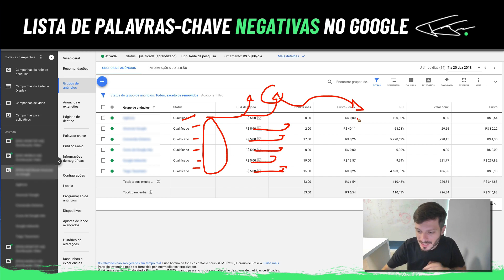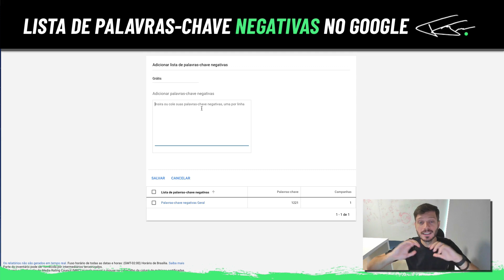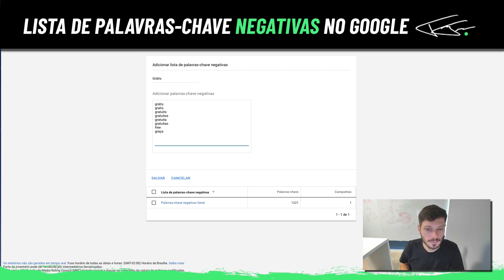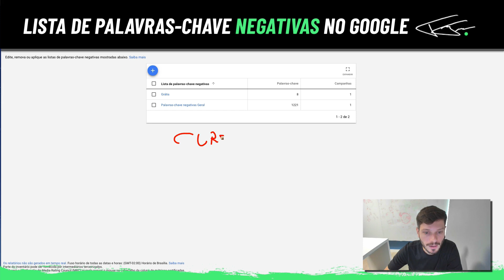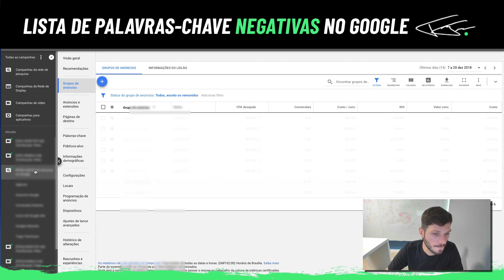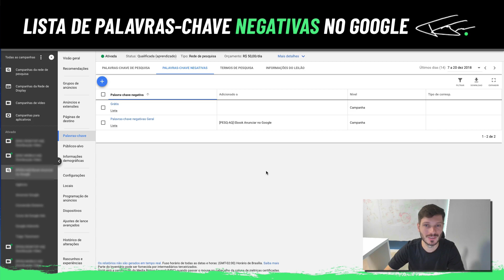COMO ORGANIZAR SUAS PALAVRAS-CHAVE NEGATIVAS NO GOOGLE